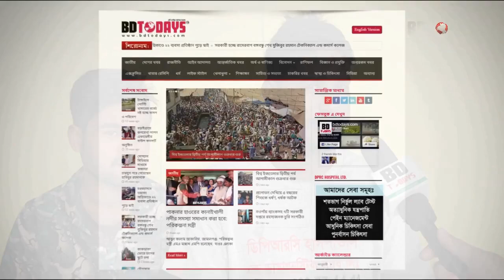বছরের পর বছর ব্যথা নিয়ে না ভুগে জানুন সঠিক চিকিৎসা || Back Pain || Ankle Pain || Treatment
বছরের পর বছর ব্যথা নিয়ে না ভুগে জানুন সঠিক চিকিৎসা || Back Pain || Ankle Pain || Treatment || Pa o Komor Betha